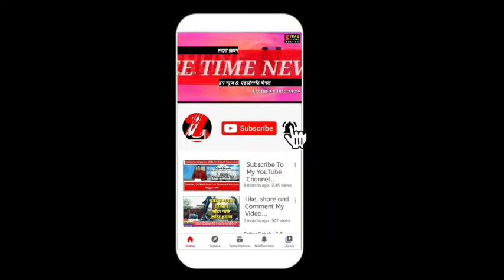महाराष्ट्र में लॉकडाउन होगा या नही जानिए - Today CM Uddhav Balasaheb Thackeray addressing the state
महाराष्ट्र में लॉकडाउन होगा या नही जानिए - CM Uddhav Balasaheb Thackeray addressing the state